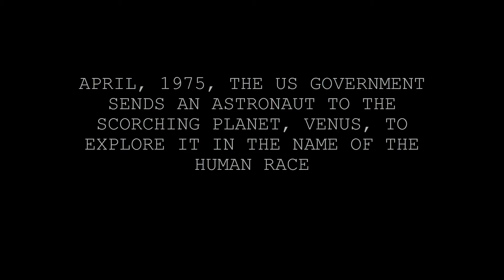Dead Planet [A Fallout 4 Sci Fi Machinima]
April 1975. The US Sends An Astronaut To The Scorching Planet Of Venus To Explore It, In The Name Of The Human Race, But He
Soon Discovers A Horrifying Thing About Our Twin Planet...
Please, Respect Each Other In
The Comments.